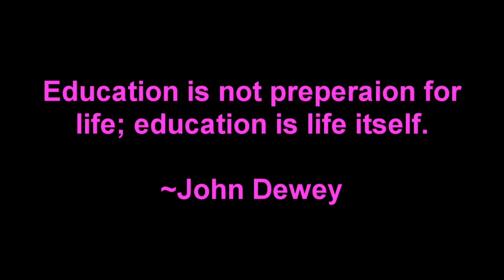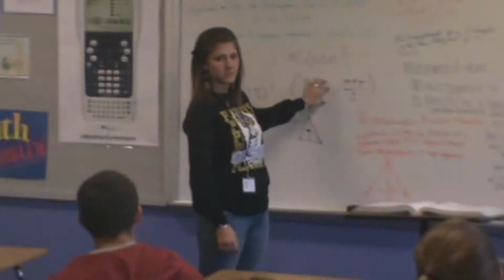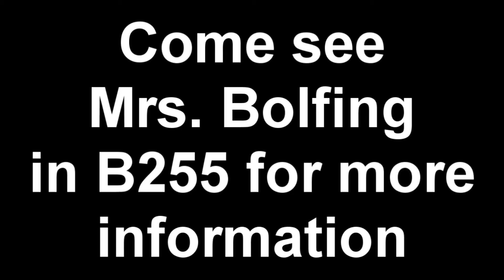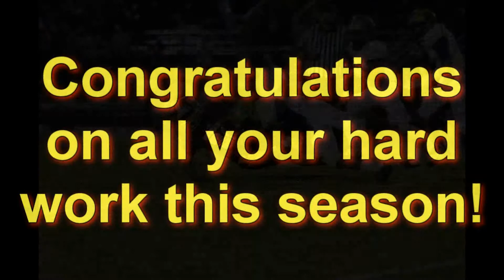Bear Tv 1.10